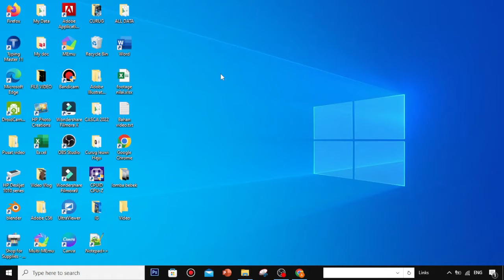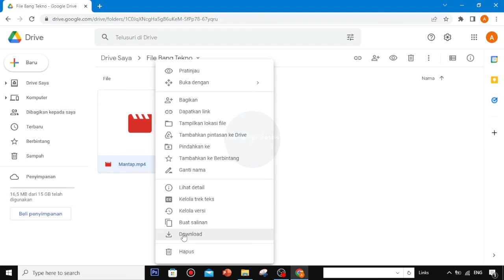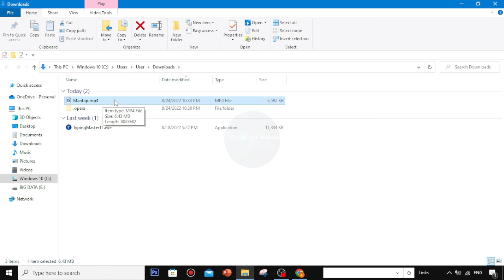CARA DOWNLOAD FILE DARI GOOGLE DRIVE DI LAPTOP ATAU PC